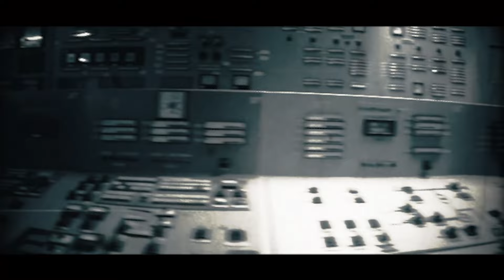Torture of Hypocrisy - AZ-5 (feat. MoozE) (OFFICIAL MUSIC VIDEO)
TORTURE OF HYPOCRISY - AZ-5 (feat. MoozE)
Music & lyrics by Tomasz Krysiak
Additional production by MoozE
OFFICIAL MUSIC VIDEO by djAPE
Director of photography: Zbigniew Malinowski
Directed by Torture of Hypocrisy
Created in cooperation with R.S.T. EXPLORATION GROUP

Torture of Hypocrisy:
Tomasz Krysiak - Guitars
Rafał Kocyba - Vox
Dariusz Nawój - Bass
Rafał Sykuła - Drums

TORTURE OF HYPOCRISY - RBMK-1000
Self-released on 5th November 2016

RBMK-1000 was recorded by:
TOMASZ KRYSIAK - guitars, virtual synths, ambient sound design, lyrics
RAFAŁ KOCYBA - vocals
DARIUSZ NAWÓJ - bass
RAFAŁ SYKUŁA - drums, voiceovers
MoozE - additional production for "AZ-5" track (electronic ambient sound design
& electronic drums programming)
UZBAZUR - ambient sound design for "NIGHT SHIFT BEGINS" & "BLOWOUT" tracks

AMAZON MUSIC: